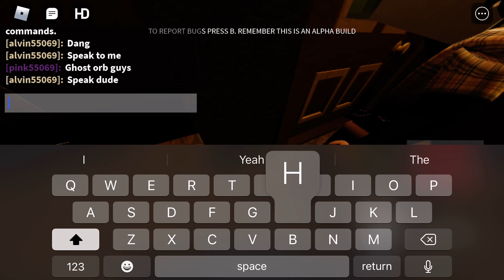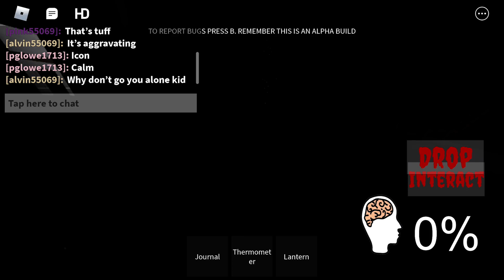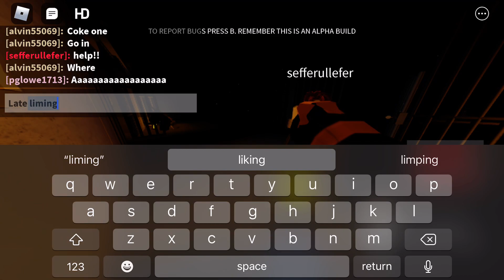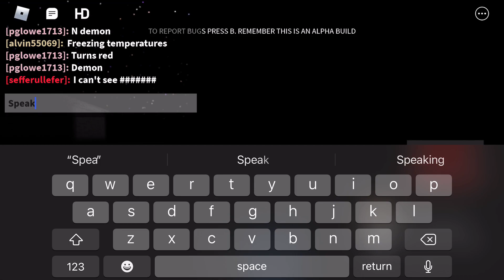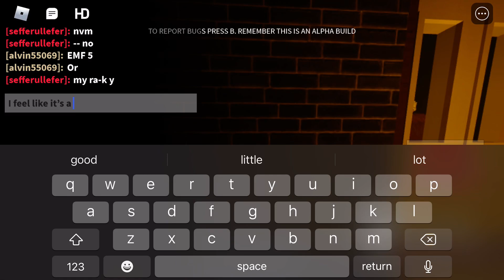Playing Phasmophobia on Roblox Ep.1